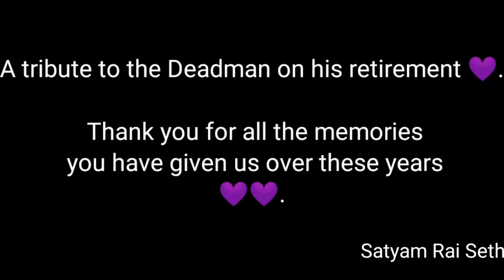Playdate ft. Undertaker💜.A tribute to the Deadman on his retirement 💜. ThankYouTaker💜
Hello guys this time I made a Playdate on The Undertaker💜. Our childhood legend who gave his 30 years to entertain us❤️. If you don't watch wrestling then also you might have heard of him and that's what make him a legend. And this I am giving him a tribute on his retirement😣. Thank you Taker for entertaining us so much from 30 years💜. ThankYouTaker💜